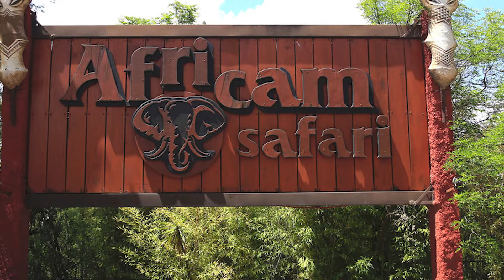Si piensas viajar, Puebla tiene mucho qué conocer | CB TV